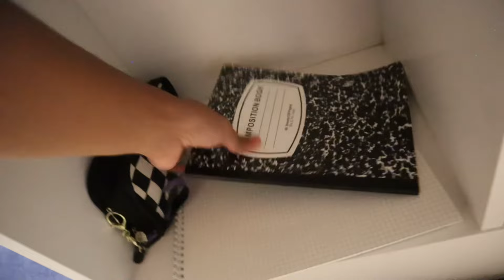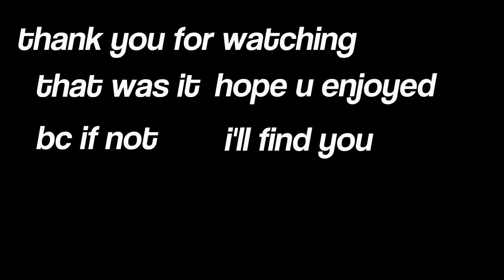CLEANING MY ROOM AT *literally* 1AM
here i literlaly cleaned m rimm at 1am bc i was bored lmfaojdmds and i think it looks okay tis just a short video okay so heh

hi wanna be moots? here are my
socials;

- ktjustinr
- justine.keith026
- Justine Keith

name: keith justine 🫶🏻
ethnicity: filipino 🇵🇭
where do i live: new zealand 🇳🇿

idk if my videos r entetainbg or nah but it dont matter

All music used in this video are not mine. Entertainment only